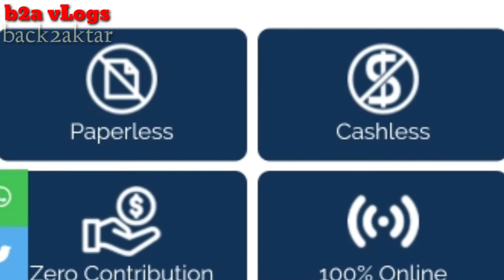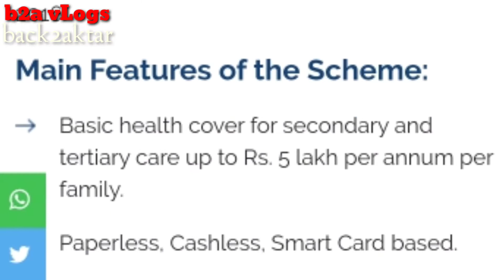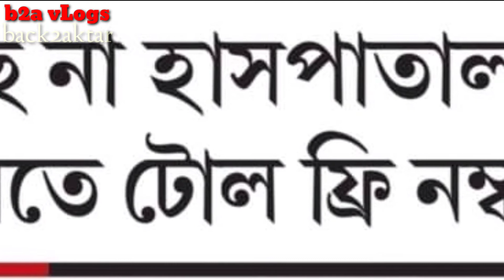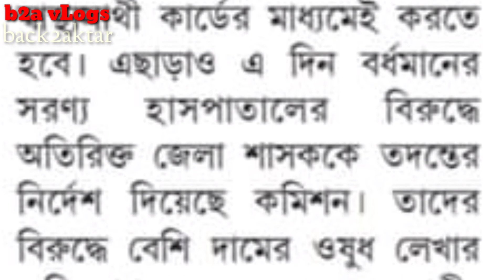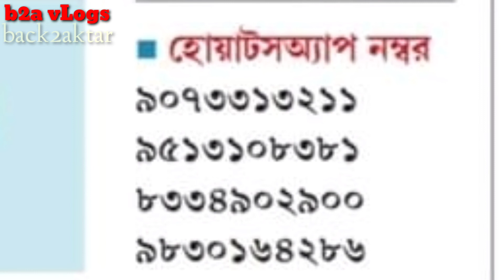হাসপাতাল স্বাস্থ্যসাথীর কার্ড না নিলে এবার হোয়াটসঅ্যাপেই জানানো যাবে অভিযোগ, জেনে নিন পদ্ধতি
স্বয়ং মুখ্যমন্ত্রী মমতা বন্দ্যোপাধ্যায় সতর্ক করা সত্ত্বেও বেসরকারি হাসপাতালগুলো টনক নড়েনি। তিনি সাফ হুঁশিয়ারি দিয়েছিলেন, রোগী ফেরালে লাইসেন্স বাতিল করে দেওয়া হবে। নড়েচড়ে বসে স্বাস্থ্য কমিশন। কমিশনের কর্তারা দফায় দফায় স্বাস্থ্যসাথীর আধিকারিকদের সঙ্গে বৈঠক করেন। তারপর স্বাস্থ্য কমিশনের চেয়ারম্যান অসীম কুমার বন্দোপাধ্যায়  চারটি হোয়াটসঅ্যাপ নম্বর চালু করেন। স্বাস্থ্য সাথী কার্ড থাকা সত্ত্বেও রোগী ফেরানো সংক্রান্ত অভিযোগ জানাতে ৯০৭৩৩১৩২১১, ৯৫১৩১০৮৩৮৩, ৮৩৩৪৯০২৯০০, ৯৮৩০১৬৪২৮৬ এই চারটি হোয়াটসঅ্যাপ নাম্বারের মধ্যে যেকোনো একটিতে অভিযোগ জানানোর কথা বলেন।

Despite warnings from Chief Minister Mamata Banerjee herself, the private hospitals did not budge. She gave a clear warning that if the patient returned, the license would be revoked. The health commission sat motionless. Commission officials met with health officials from time to time. Then Health Commission Chairman Asim Kumar Bandopadhyay launched four WhatsApp numbers. 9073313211, 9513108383, 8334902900, 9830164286 said to complain to any one of these four WhatsApp numbers.

topic covered :
1) swasthya sathi
2) swasthya sathi card
3) swasthya sathi form fill up
4) swasthya sathi prakalpa
6) how to apply swasthya sathi card
7) swasthya sathi scheme details in bengali
8) swasthya sathi prakalpa in west bengal
9) swasthya sathi card west bengal
10) swasthya sathi card form fill up
11) swasthya sathi form b fill up
12) swasthya sathi form fill up offline
13) swathyasathi card new update
14) swasthya sathi prakalpa
15) sastho sathi prokolpo
16) swasthya sathi rejected
17) swasthya sathi scheme
18) swasthya sathi apply
19) sasto sathi card

swasthya sathi,

swathyasathi card new update,

how to register in swasthya sathi scheme,

apply for swasthya sathi prakalpa card,

name check in swasthya sathi,

swasthya sathi form b fill up,

sastho sathi prokolpo,

swasthya sathi apply,

swasthya sathi,

swasthyasathi.gov.in,

swasthya sathi prakalpa 2021,

swasthy asathi,

swasthyasathi card west bengal,

west bengal,

swasthya sathi,

swasthya sathi scheme,

rsby card 2021,

rsby west bengal,

How to Check Your Name in Swasthya Sathi Schemes,

স্বাস্থ্যসাথী প্রকল্পে আপনার নাম আছে কিনা কিভাবে দেখতে হয়,

check name in swastho sathi,

swastho sathi form B,

উল্লেখ্য মুখ্যমন্ত্রী মমতা বন্দ্যোপাধ্যায় আগেই হুঁশিয়ারি দিয়েছিলেন। স্বাস্থ্য সাথীর কার্ড ফিরিয়ে দেওয়া যাবে না। তাহলে লাইসেন্স বাতিল হবে ওই স্বাস্থ্য প্রতিষ্ঠানের। মুখ্যমন্ত্রীর নির্দেশেই বুধবার টোল ফ্রি নম্বর চালু করল পশ্চিমবঙ্গ স্বাস্থ্য নিয়ন্ত্রক কমিশন। সে টোল ফ্রি নম্বর ১৮০০৩৪৫–৫৩৮৪। এ বাদ দিয়েও চারটি হোয়াটসঅ্যাপ (WhatsApp) নম্বর চালু করেছে কমিশন। তা হল, ৯০৭৩৩১৩২১১, ৯৫১৩১ ০৮৩৮৩, ৮৩৩৪৯০২৯০০, ৯৮৩০১৬৪২৮৬।

স্বাস্থ্য সাথী কার্ডের স্ট্যাটাস চেক পদ্ধতি
স্বাস্থ্য সাথী কার্ড কিভাবে চেক করবো
স্বাস্থ্য সাথী কার্ডের স্ট্যাটাস চেক আধার নম্বর দিয়ে
স্বাস্থ্য সাথী কার্ডের স্ট্যাটাস চেক অনলাইনে
স্বাস্থ্য সাথী কার্ডের তথ্য কিভাবে দেখবো
স্বাস্থ্য সাথী কার্ডের স্ট্যাটাস তথ্য কিভাবে বের করবো?